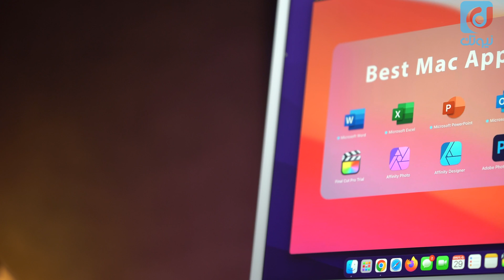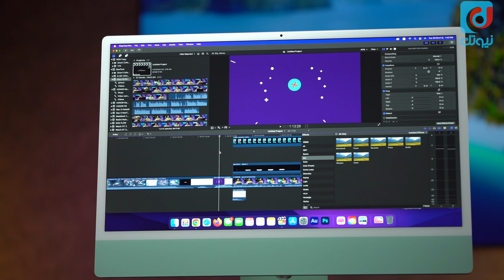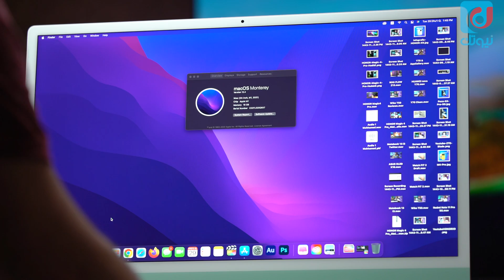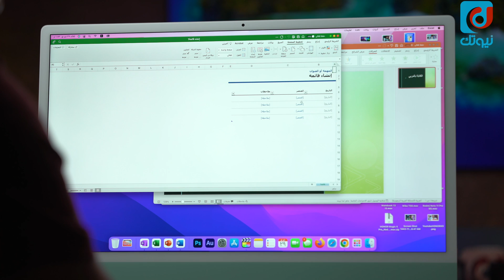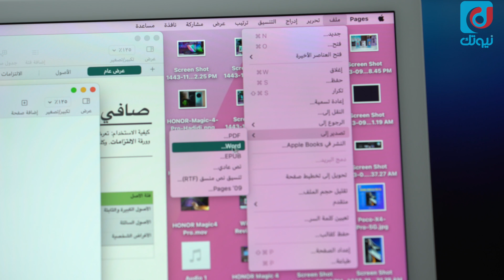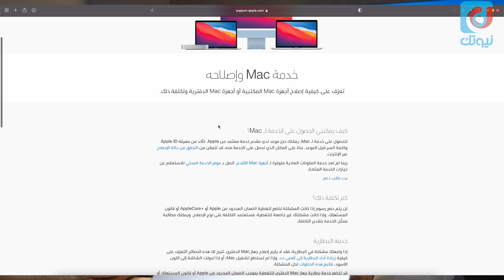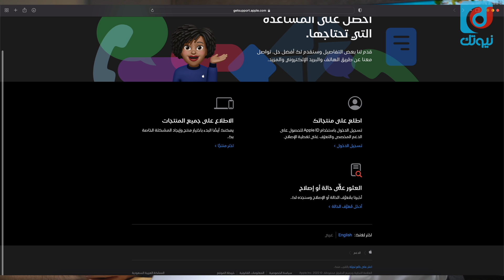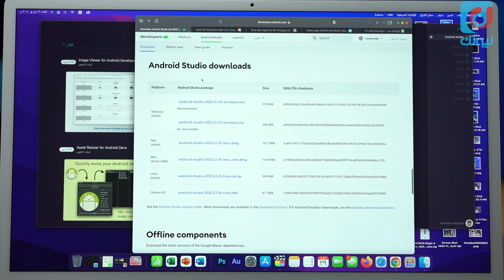5 مفاهيم خاطئة حول أجهزة الماك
استعراض 5 مفاهيم خاطئة حول أجهزة الماك من ابلل - Apple MacBook  - ودردشة حول مفهوم سعر Mac ومعالجات ابل وكذلك توافق أوفيس وغيرها من المفاهيم المغلوطة حول أجهزة ماك من ابل.

--- الخط الزمني --
00:00 المقدمة
00:44 هل معالجات أبل M1 و M2 فيها مشكلة مع البرامج ؟
01:47 أجهزة الماك سعرها غالي !
03:15 هل برامج أوفيس مدعومة على الماك و وتدعم العربي ؟
05:32 الصيانة وخدمات مابعد البيع أجهزة Mac
08:11 هل الماك مناسب للدراسة ؟
09:58 الخاتمة

🔥 ادعم قناتنا عبر التسوق من (أمازون السعودي) باستخدام الرابط التالي:
🔥 ادعم قناتنا عبر التسوق من (أمازون الأمريكي) باستخدام الرابط التالي:
⬇️ تابعنا على وسائل التواصل⬇️
📲 عبدالله الغفيص على تويتر: